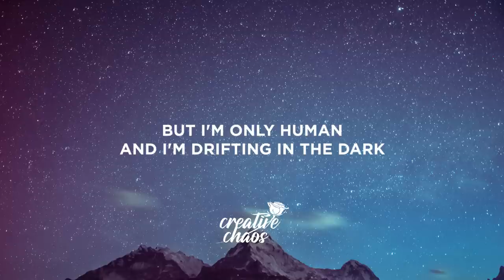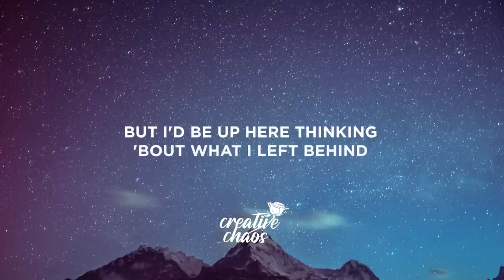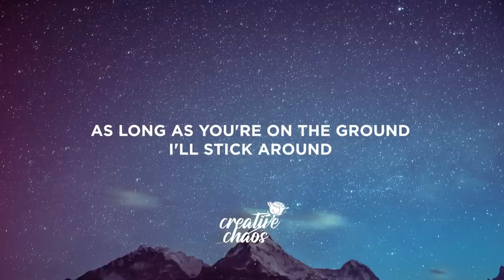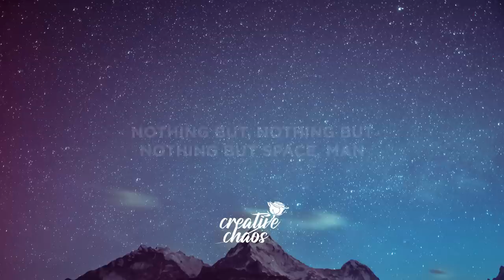Sam Ryder - SPACE MAN (Lyrics) Eurovision 2022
Lyrics:

[Verse 1]
If I was an astronaut, I'd be floating in mid-air
And a broken heart would just belong
To someone else down there
I would be the center of my lonely universe
But I'm only human and I'm crashing down to Earth

[Verse 2]
If I was an astronaut, I'd have a bird's eye view
I'd circle round the world and keep on coming back to you
In my floating castle, I'd rub shoulders with the stars
But I'm only human and I'm drifting in the dark

[Chorus]
I'm up in space, man
Up in space, man
I've searched around the universe
Been down some black holes
There's nothing but space, man

[Verse 3]
If I was an astronaut, I'd speak to satеllites
My navigation systems would search for othеr life
But I'd be up here thinking 'bout what I left behind
'Cause I'm only human with the real world on my mind

[Bridge]
Gravity keeps pulling me down
As long as you're on the ground, I'll stick around
Stick around, I'll stick around

[Chorus]
No, oh, I'm in the wrong place, man
Nothing but, nothing but, nothing but space, man